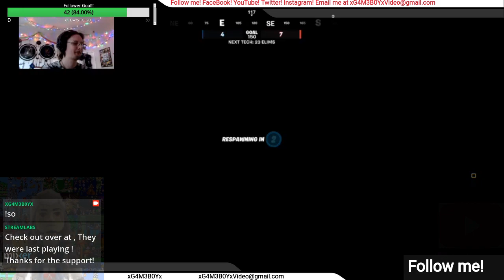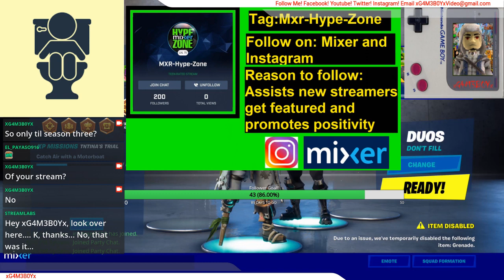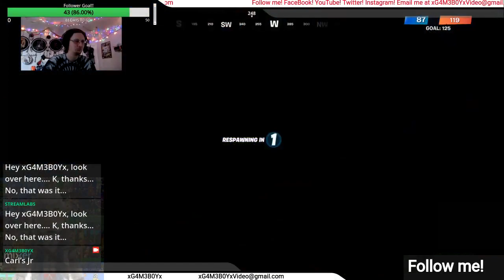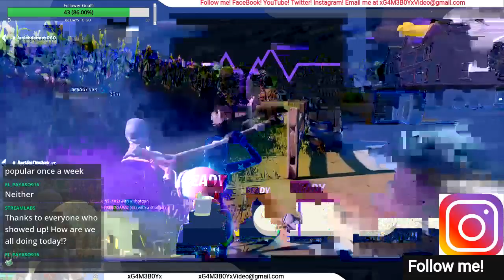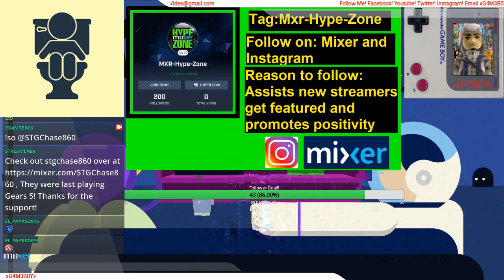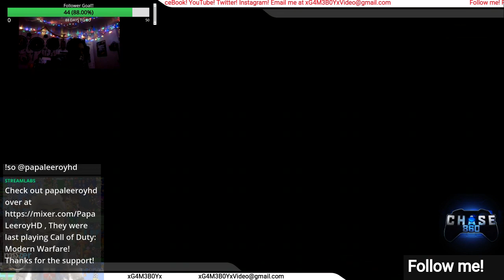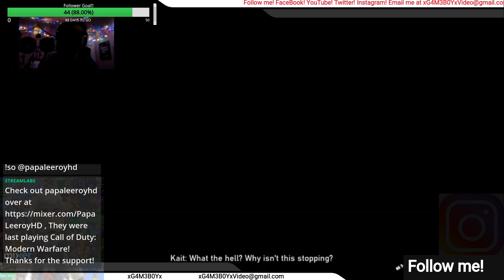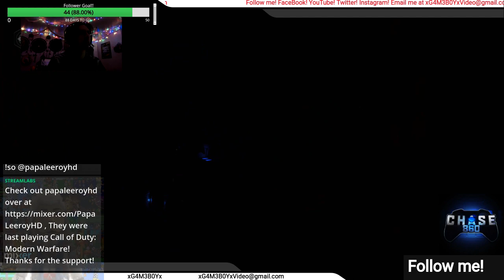My 2020 Streams (Ep 49 Fortnite! And some GEARS5!